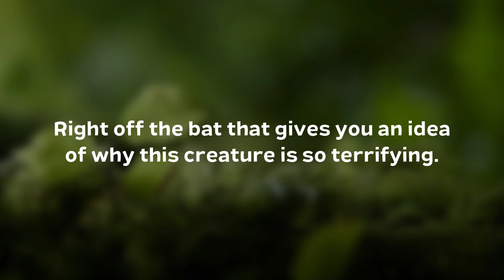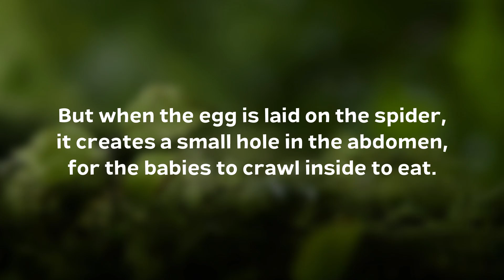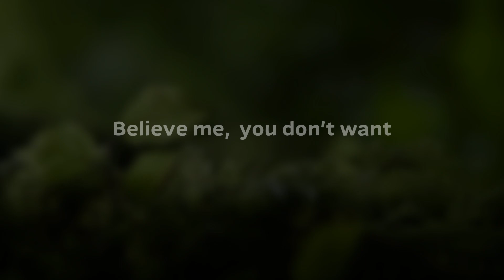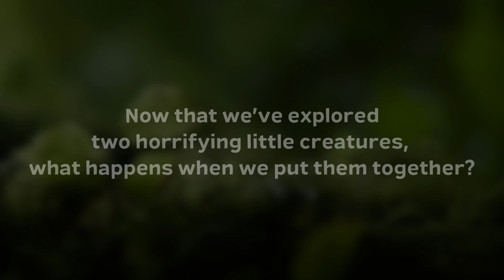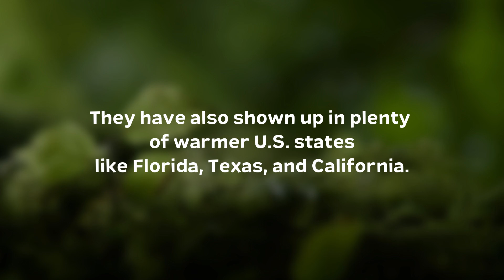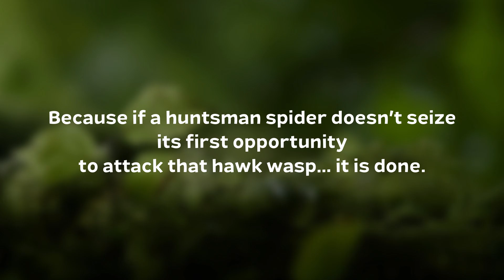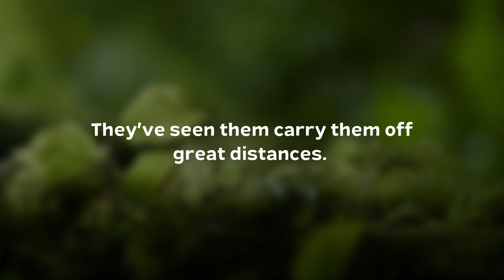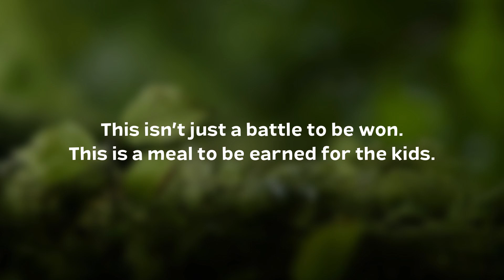Hawk Wasp vs Huntsman Spider - Which is Deadlier?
Size isn’t everything. This isn’t a battle of giants… it’s a battle of some tiny creatures. But the level of ‘deadly’ that they possess is giant. The hawk wasp and the huntsman spider, the punch they pack for their sizes, they really make every ounce count! But what if these little scary guys were pitted against each other? Who would emerge victorious?

What do you think? I suggest you watch the video until the end and then write your opinion in the comments! Thank you!

➤ Narrated by: David McCallion